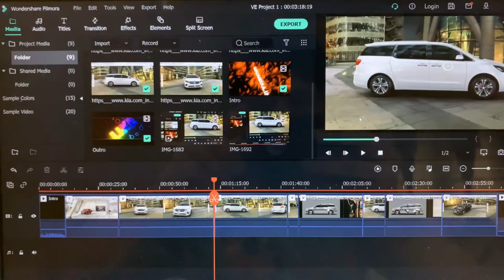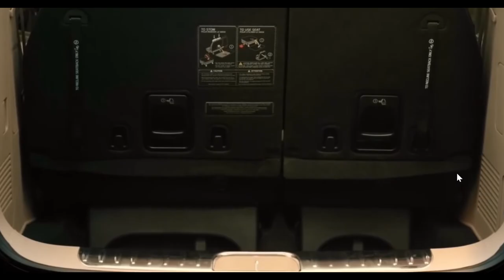KIA CARNIVAL Full Luxury Feel!! 👌🤩🤩🔥🔥